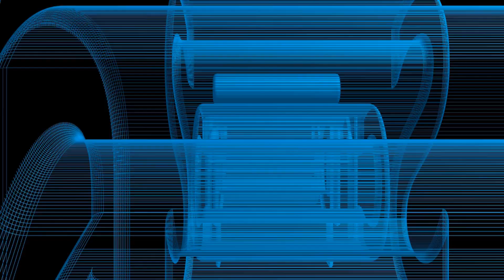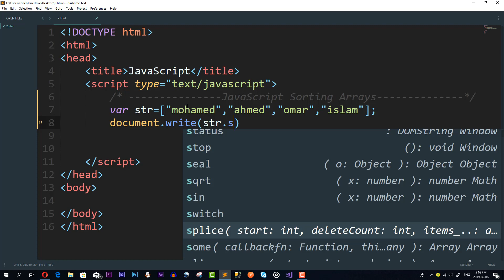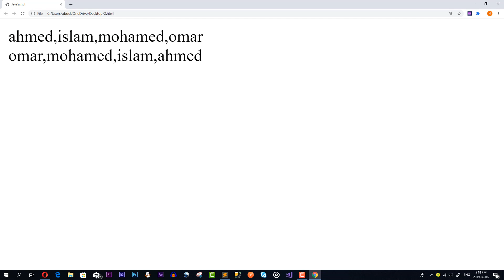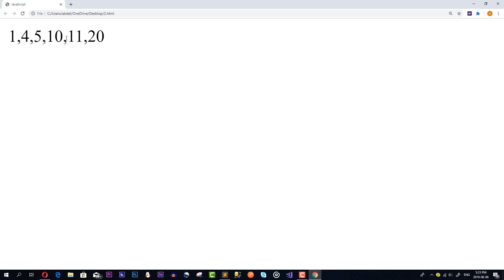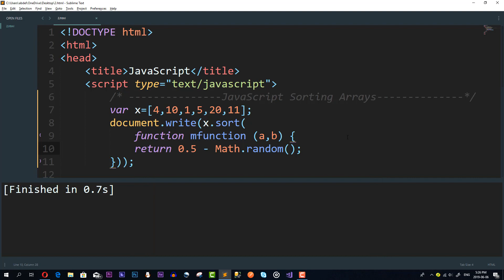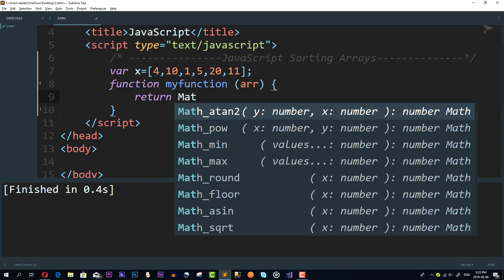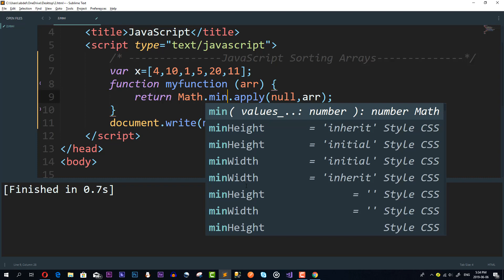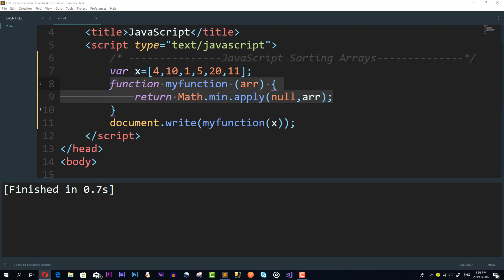20- JavaScript Sorting Arrays [Arabic]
20- JavaScript Sorting Arrays [Arabic]
شرح كيفية ترتيب العناصر فى المصفوفة سواء الرقمية او الحرفية واستخراج الرقم الاكبر والرقم الاصغر